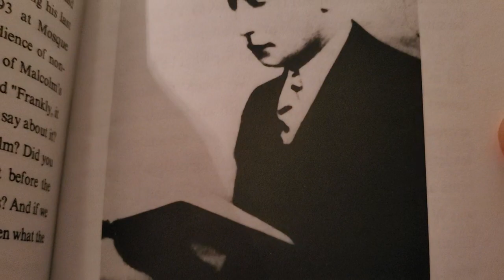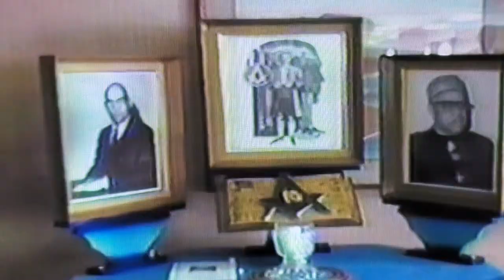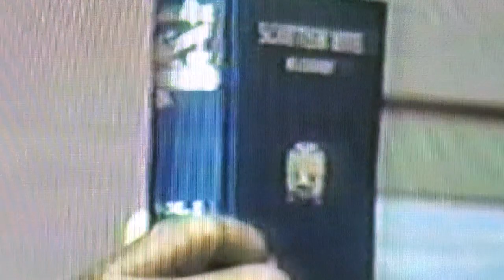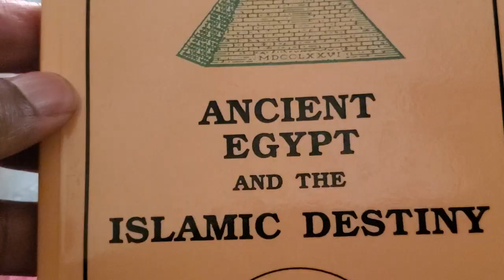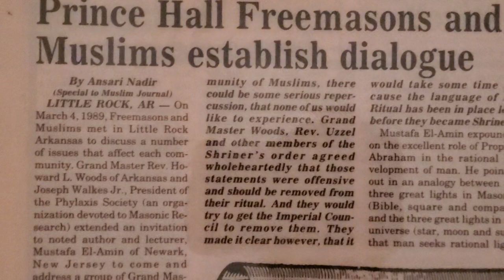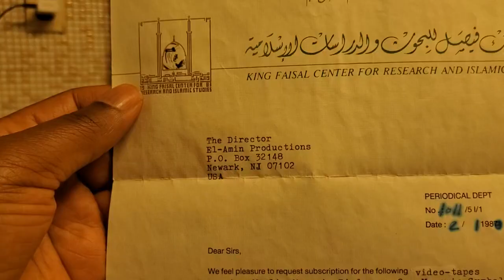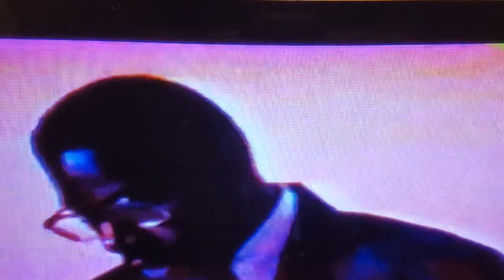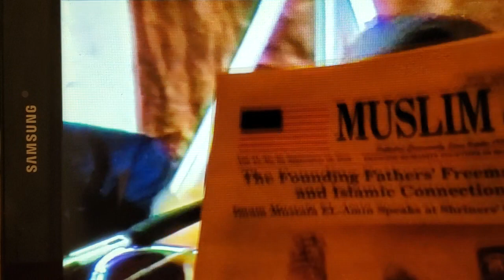History: Fard Muhammad, Secret Orders, The Nation Of Islam's African American Freemasonry Connection